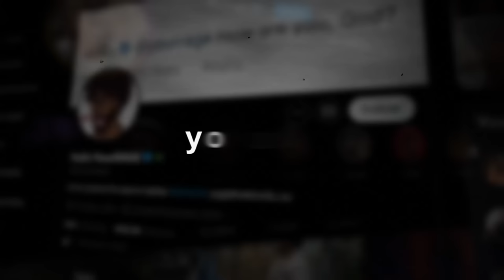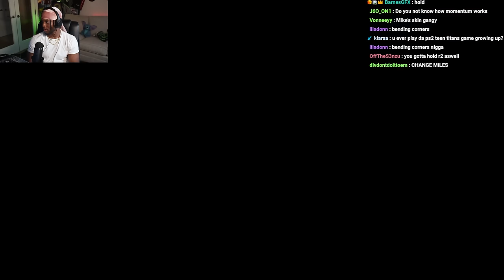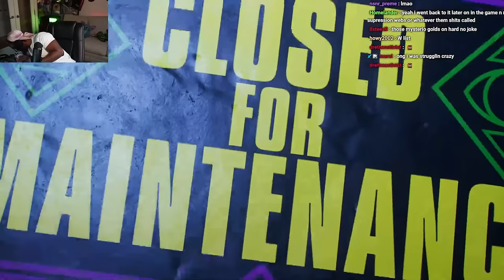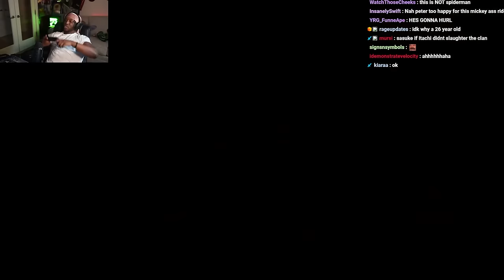HE SHOWED HIS VENOM FOR THE FIRST TIME! SpiderMan 2 Episode 2